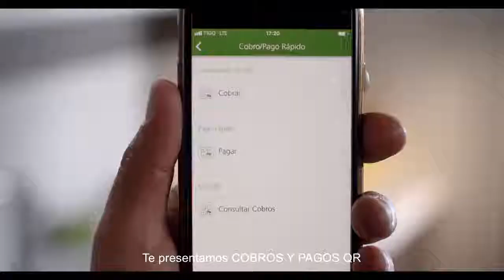BNB - QR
Agencia: McCann